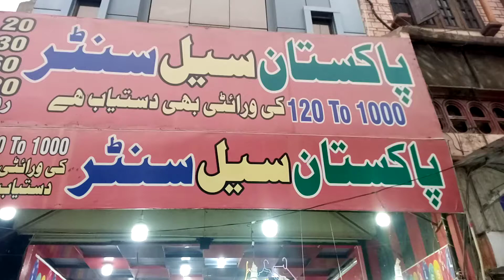pakistan sale center jaranwala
جڑانوالہ کی واحد دوکان جیان سے تقریباً ضرورت کی ہر چیز مل جاتی ہے
famous shop in jaranwala.pakistan sale center JaranWala